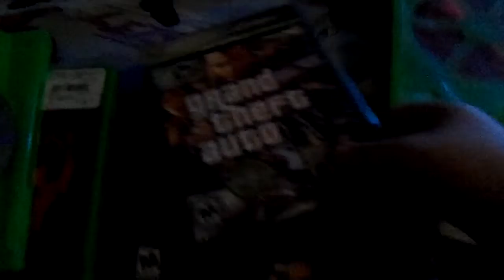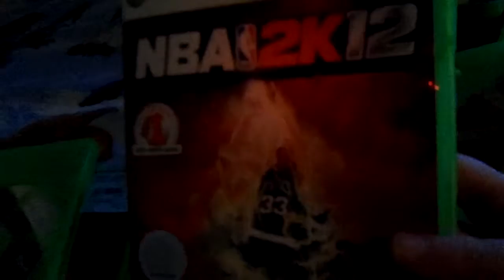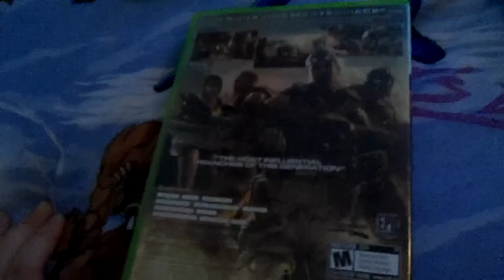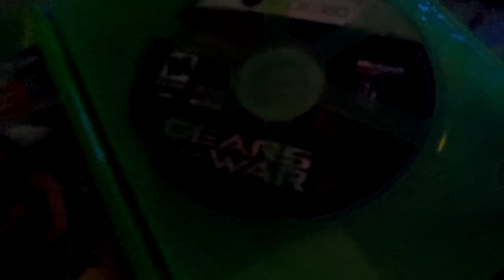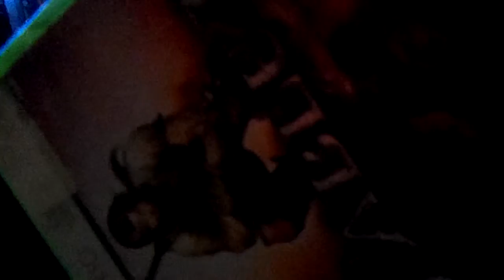Video Game playthrough contest!!!!!!!!!!!!!!!!!!!!!!!!!!!!!!!!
In order to do a playthrough,I must be inspired to make it on a video game for the Xbox 360.Your choices are the following;Saints Row: the Third,Fable 2,Gears of war 3,Batman:Arkam Asylum,Gears of War 1.Comment on the video on what game you want me to do a playthrough on and if that game has the most comments,I will do a playthrough!!